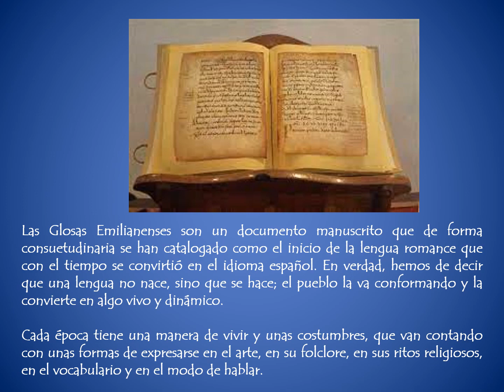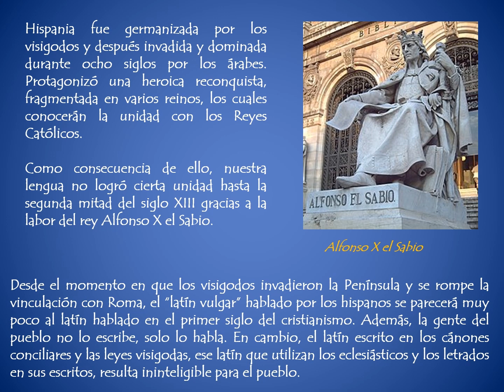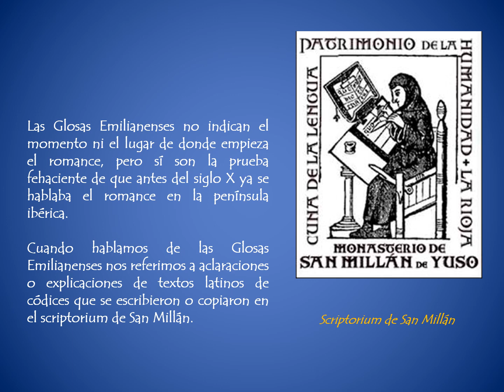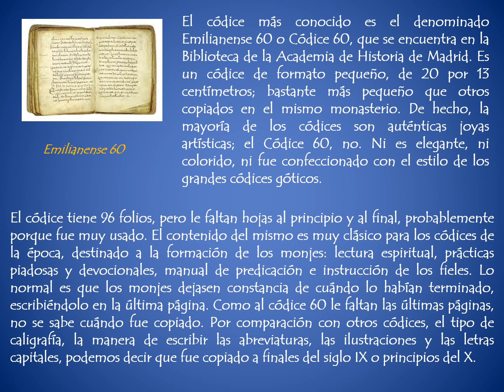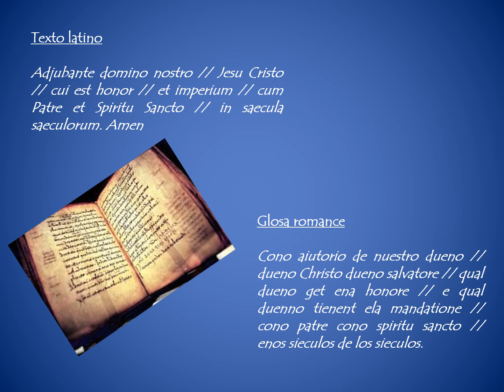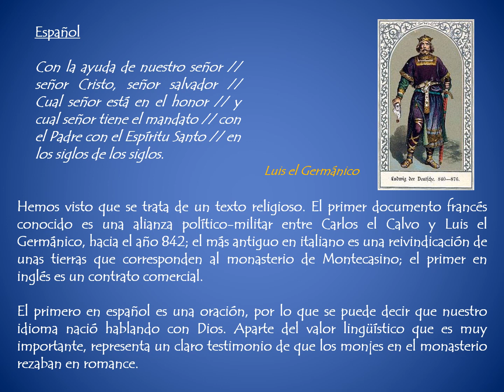Glosas emilianenses, germen de la lengua española